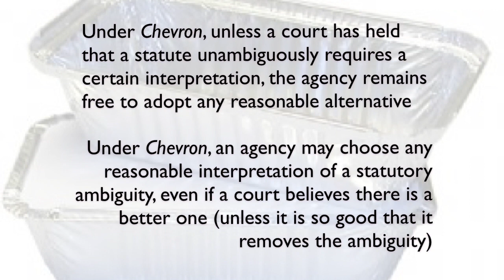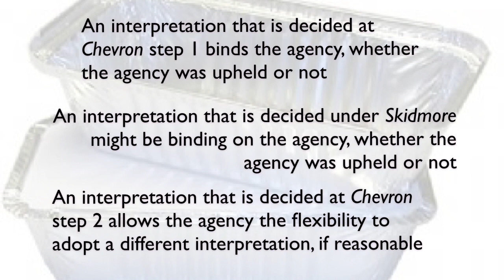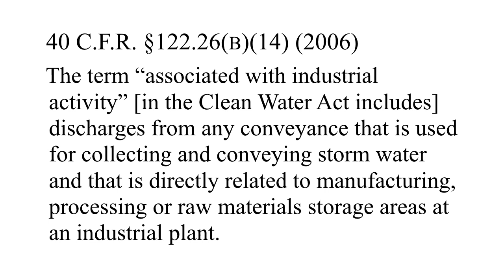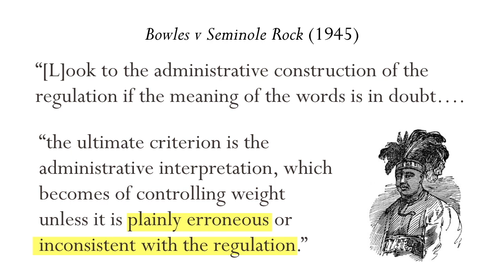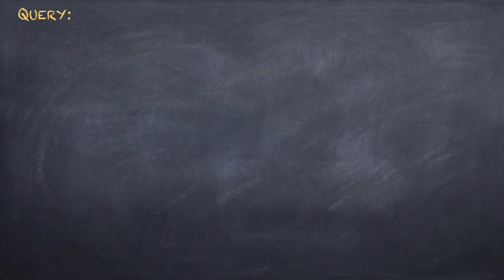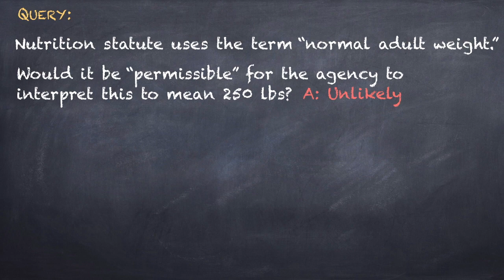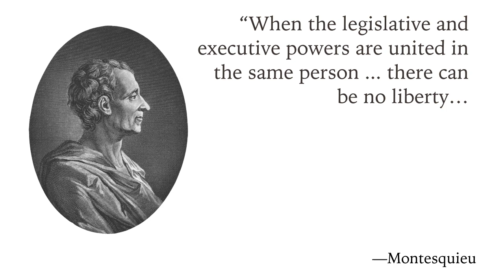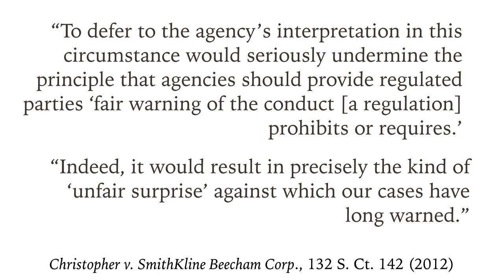20. Auer Deference